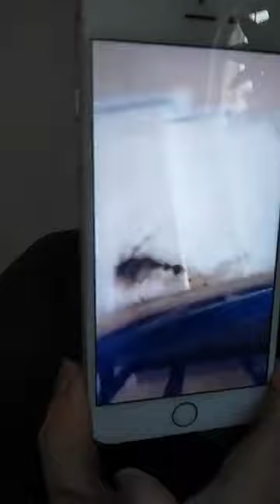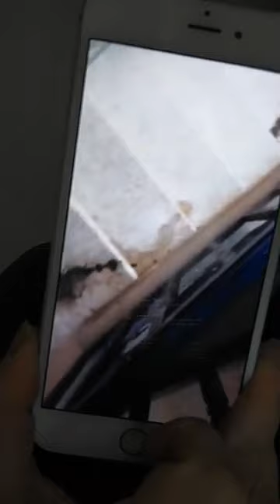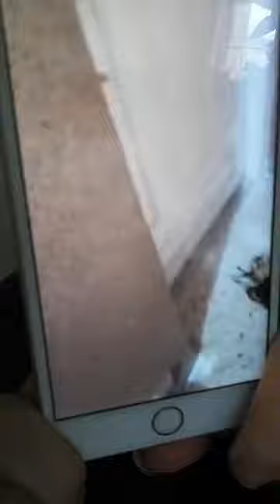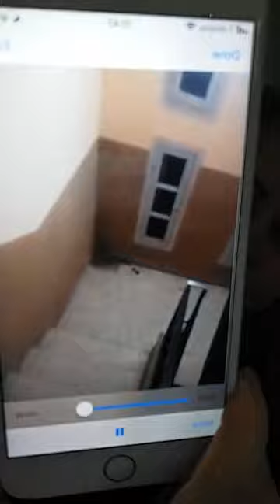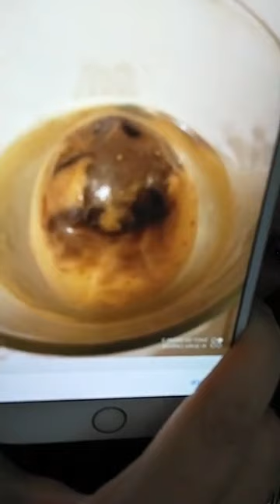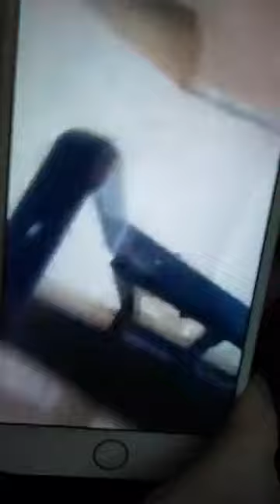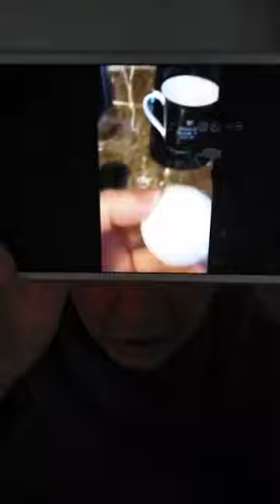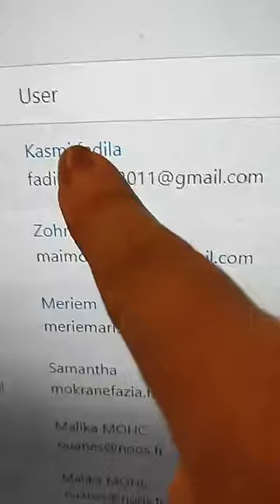RITUEL POUR ELOIGNER LA FEMME A MON FRERE